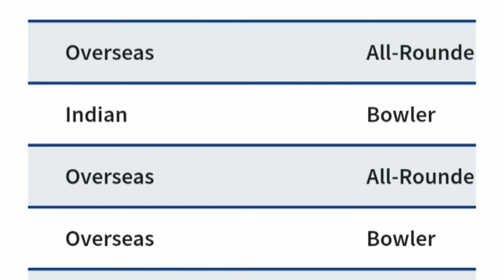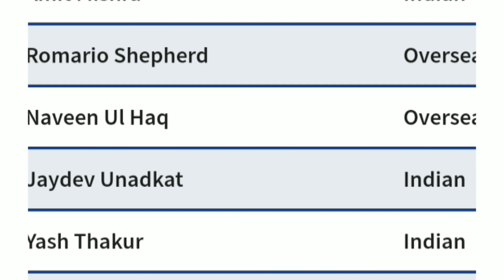Lucknow Supergiants new player list | tata ipl auction 2023 klrahul nicholas pooran lsg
All Lucknow Player Reaction After Action.
lucknow super giants full team,
lucknow super giants full squad,
lucknow super giants team ipl,
lucknow super giants playing 11
lucknow super giants player name
lucknow team ipl 2022
lucknow team squad
lucknow team 2022,
lucknow team in ipl
lucknow player,
lucknow player list,
lucknow players chhoti bacchi ho kya,
lucknow players 2023,
lucknow players list 2023,
lucknow players ipl,
mohsin khan lucknow players,
lucknow super giants target players 2023,
lucknow super giants retained players 2023,
ipl 2023 lucknow team players list,
lucknow released players 2023,
lucknow player list 2023,
lucknow team player,
lucknow team release player,
lucknow released players list,
lucknow dhol players,
lucknow supergiants players list,
lucknow retained players,
lucknow players,
lucknow retained players 2023,
lucknow supergiants retained players,
lucknow team 2023 players list,
lucknow super giants retain players